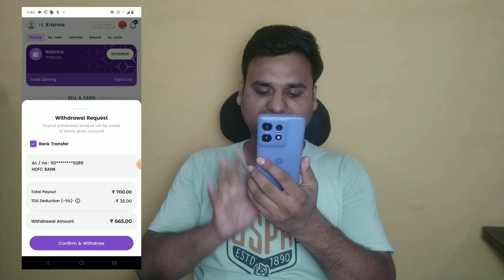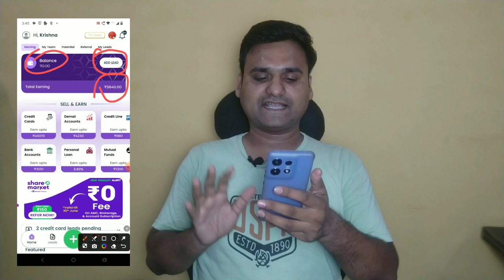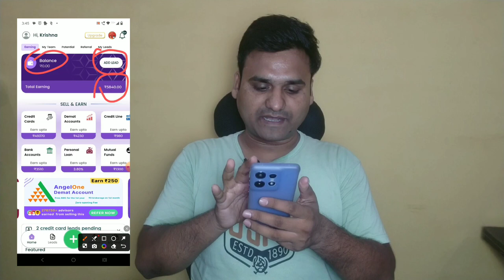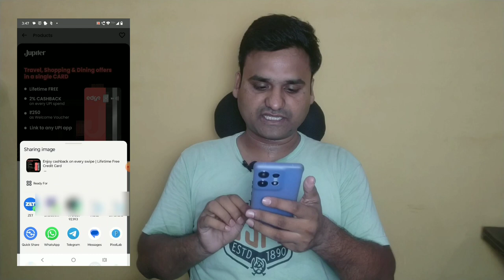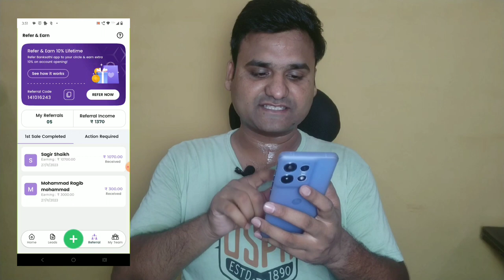Best Earning App Without investment 2024 | online earning app without investment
Video Topic Cover :
ghar bhaite paise kaise kamaye